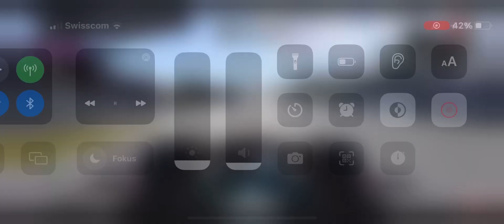Highlights from F1 2022 Austria Online My best lab there